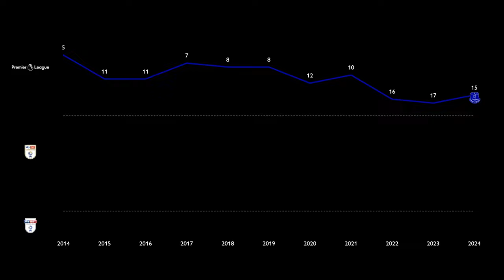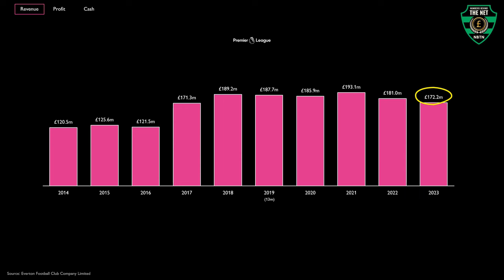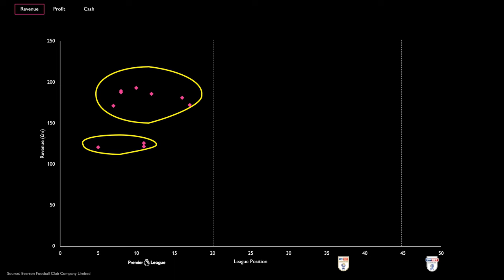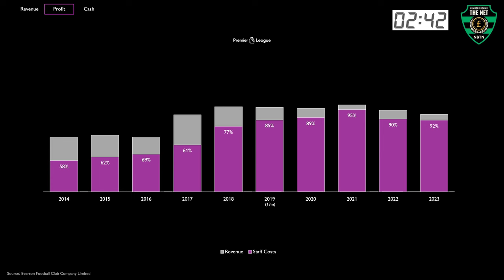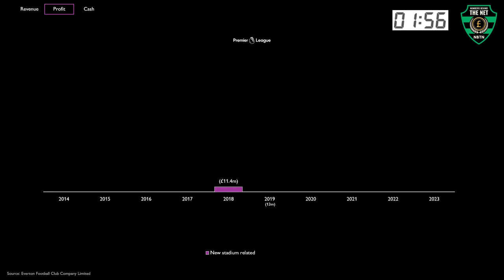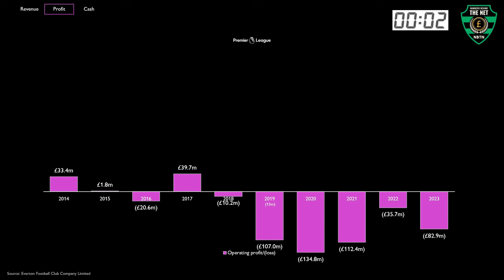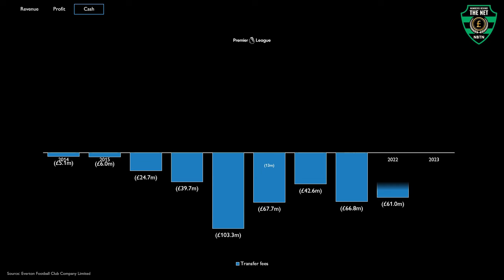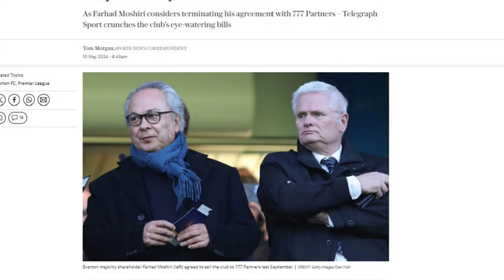Everton money trail: boom or bust???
Points deductions, failed acquisitions & relegation scraps...what are Everton's new owners in store for??!

In this video, we dive into the financial saga of Everton as we follow the club through life under the Farhad Moshiri regime, with the club dropping from just out the Champions League places in 2014, to repeated relegation battles in the Premier League

Don't miss out on the numbers behind the net, as well as all the ups and downs occurring at Goodison Park

00:00 Intro
01:22 Revenue
03:28 Profit
07:16 PSR
08:09 Cash